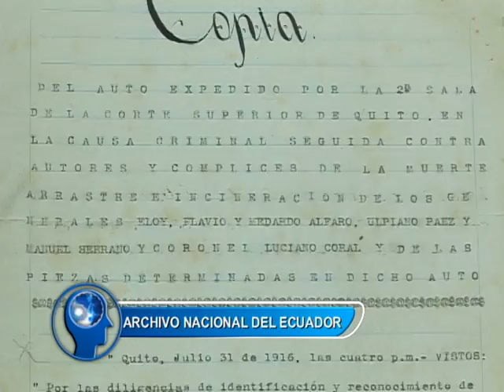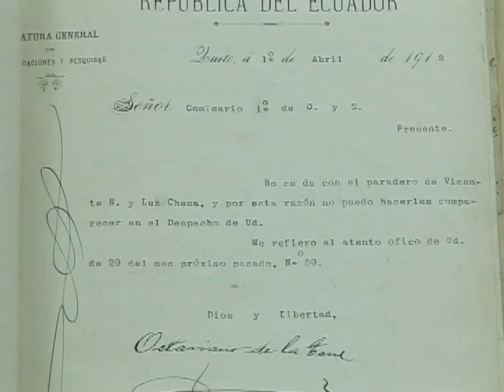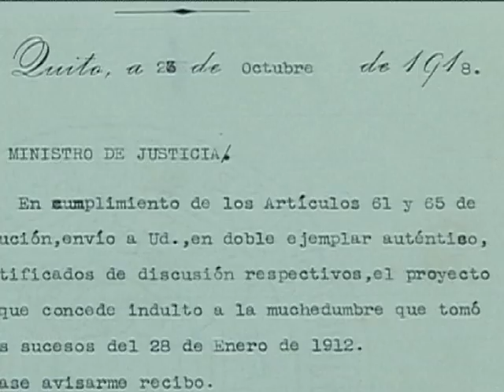⚰ El crimen de El Ejido - caída y muerte de Eloy Alfaro Delgado (Parte III) | HISTORIA VIVA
En Quito, el 28 de enero de 1912, una multitud asaltó la cárcel donde estaban recluidos Eloy, Flavio y Medardo Alfaro, Ulpiano Páez, Luciano Coral y Manuel Serrano, quienes fueron asesinados y arrastrados por las calles hasta El Ejido, lugar donde fueron incinerados.

El grupo inició la masacre y asesinó, ofendió cadáveres, los arrastró y solo culminó su orgía de sangre cuando en la pira del parque El Ejido ardió el cuerpo del líder manabita. El escritor Alfredo Pareja Diezcanseco denominó ‘La hoguera bárbara’ al repudiable episodio.

A propósito del 5 de junio, por el día de la Revolución Liberal. VIDA, PRESIDENCIA Y CRIMEN.

El crimen de El Ejido (1912)

Título: El crimen de El Ejido - caida y muerte de Eloy Alfaro Delgado (Parte III) | HISTORIA VIVA

Historia viva, periodismo histórico del Ecuador:
crimen de el ejido,
la hoguera barbara eloy alfaro,
asesinato de eloy alfaro,
historia viva